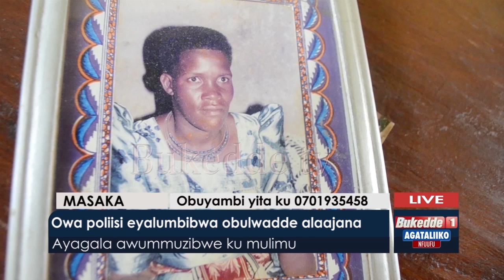Agataliikonfuufu :Owa poliisi eyalubibwa obulwadde alaajana Ayagala awummuzibwe ku mulimu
Waliwo ab,’oluganda bowapoliisi eyalwala nagongobala,abawanjagidde gavumenti ne  okubayamba bawummuze omuntu waabwe ,afune nakasiimo ke kimusobozese okufuna obujanjabi. Ono akoledde ekitongole Kya Poliisi okumala ebbanga lya myaka 27,okutuusa lweyalumbibwa obulwadde